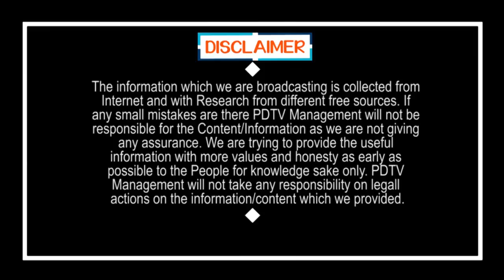EX JD Lakshmi Narayana Likely to Join YSRCP | వైసీపీలోకి జేడీ..? జగన్ ఒప్పేసుకున్నారా..?